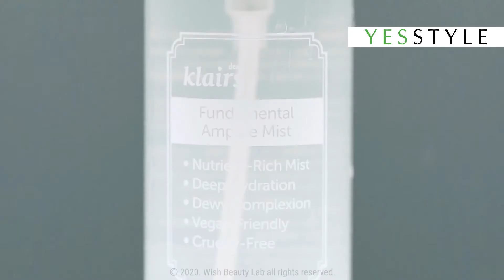The Fundamental Line | Dear, Klairs | YesStyle Korean Beauty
The Fundamental Line by Dear, Klairs

Products featured:
Dear, Klairs - Fundamental Ampule Mist

Green tea, hibiscus, mugwort, rice and cucumber extracts in this mist offer intensive hydration and antioxidant care leaving the skin dewy. The lightweight spray bottle is super handy too for a quick hydrating pick-me-up.

Packed with caffeine and red bean extracts, this eye gel features a cruelty-free and vegan formula that boasts excellent anti-oxidizing benefits, leaving the delicate area around the eyes brighter with a refreshing yet cool finish.

This cruelty-free and vegan gel moisturizer is infused with 63.7% green tea water to soothe the skin, plus Vitamin B5, amino acids and minerals to keep the skin hydrated.

Enriched with a blend of peptides, this nourishing eye butter not only features a cruelty-free and vegan formula, but is also rich in Vitamin A and E with excellent anti-oxidizing benefits. Non-greasy finish.

Incorporated with green tea leaf water, ceramide, peptides, sodium hyaluronate alongside rice and kelp extracts, this water-based serum deeply hydrates kin while fostering cell regeneration. Non-sticky formula is readily absorbed into skin.

All products are manufactured in Korea.
YesStyle is an authorized retailer of Dear, Klairs.